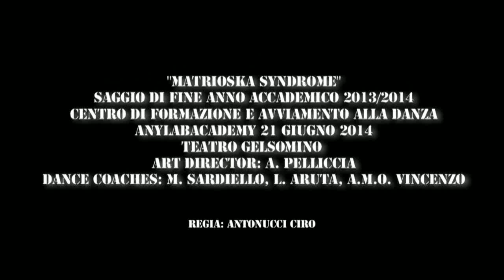AnyLab Academy saggio "MATRIOSKA SYNDROME" Antonella Pelliccia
Backstage "il dentro del dentro di noi"
21 Giugno 2014 al Teatro Gelsomino di Afragola (NA) ore 20:00